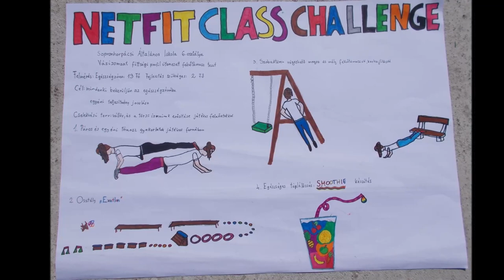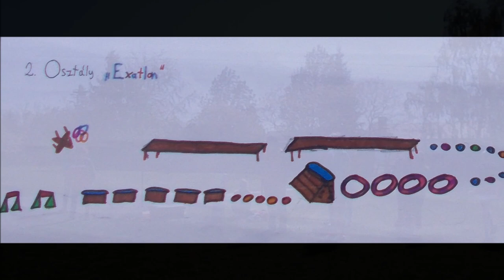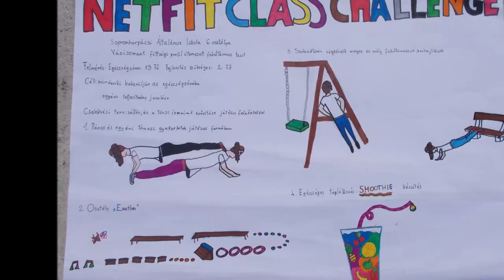NETFIT Class Challenge Sopronhorpacsi Altalanos Iskola 6 osztaly